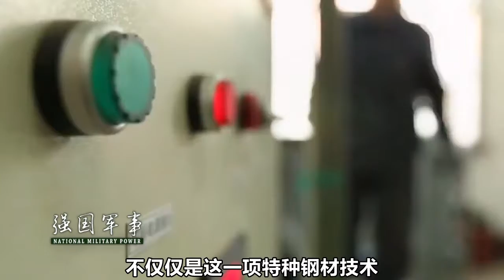厉害了！《科学》刊发中国一项研究成果引发世界震动！ 【强国军事】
中国完成研制“超级钢”的成果登上全球顶级学术杂志《科学》，这种拥有2200兆帕屈服强度的新型特种钢材比美德日现在的1100兆帕强度的钢材性能直接提升了200%。其性能超过钛合金，但是应用领域比钛合金广泛的多，且成本要低得多。 我們的影片會遵循公平、尊重的原則，確保不會包含任何仇恨言論的元素。